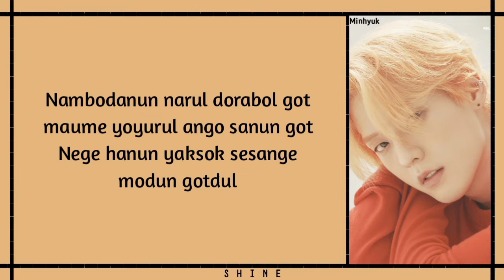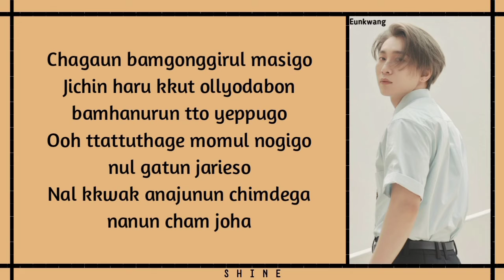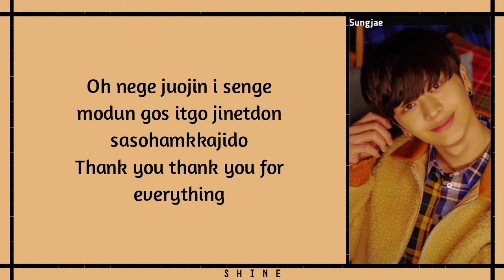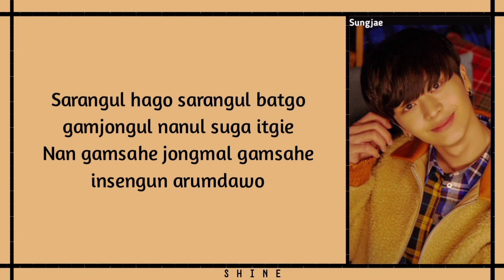BTOB - Thank You [Easy Lyrics]